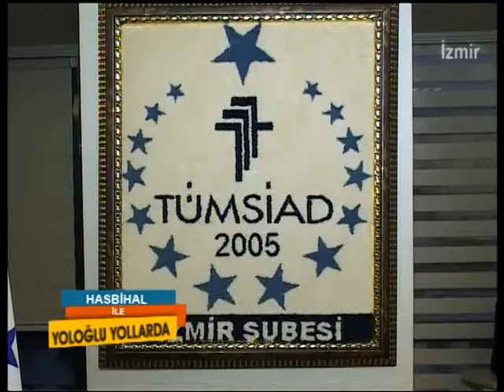HASBIHAL ILE YOLOGLU YOLLARDA 27 09 2012 PART 2